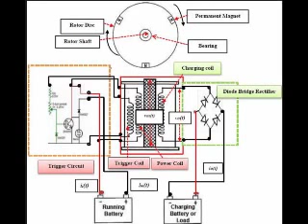MVP Device Schematic Shared Technology Tribute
Matrix Le Free ENERGY Channel is a freelance Technology Lab seeking alternatives methods of cleaner and clean energy.

Download the schematic and build at your risk. I take no responsibility for accuracy of the plans or the safety of the device.